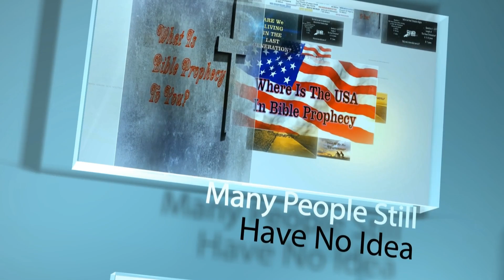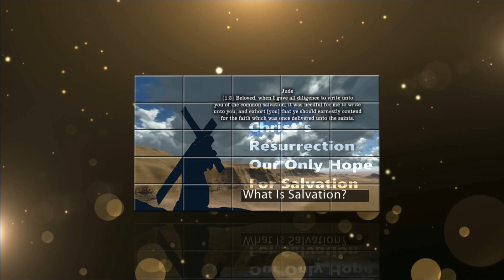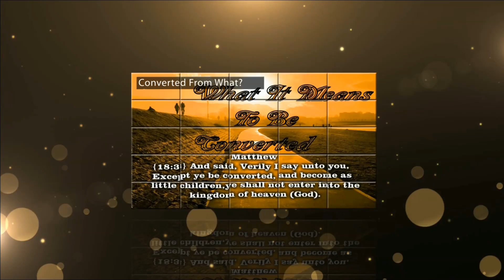End Time Bible Prophecy Update April 2015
End Time Bible Prophecy articles, helping those in search for Biblical answers, removing the mysteries that many Christians struggle with, using only the King James Version of the Bible
Where is the USA in Bible prophecy
Gog And Magog Ezekiel {38-39}
The Truth About Tithing
Articles can be translated into 45 different languages
The Book Of Revelation (study series coming soon)
The History Of The Church
The Rapture And Rosh Hashanah
End Time Bible Prophecy Update
Who Are Gods End Time People
When Will Jesus Return
How Will This World End
The Pre Tribulation Rapture Verses The Second Coming
Revelation And Revelations the per-tribulation rapture vs the word of god
Doctrines Not Found In Your Bible
Will All Christians Go Through The Great Tribulation
Revelation And Revelations Timeline
Revelation Of Jesus Christ
Matthew 24 Explained
The Two Witnesses Of Revelation
70th week
Bible Prophecy Where Are We Today
Many Will Be Deceived
Revelation And Revelations
Is The Antichrist A Man
Is Your Name In The Book Of Life, Matthew 24
The Book Of Life,The Abomination Of Desolation, Daniel's seventieth week
Will The Great Tribulation Be Seven Years?
 The Book Of Revelation, Matthew 24,Daniel Chapters 7,8,9,10,11 ,12
Bible Questions, Antichrist, The Great Tribulation,
Matthew 24 Explained
When The Great Tribulation Begins
What Is Gods Purpose For The Great Tribulation
Matthew 24 Explained {What Matthew 24 really means}
Daniel Chapter 9
Who are the Elect?
What is The Seal Of God?
Is your name in the book of Life?